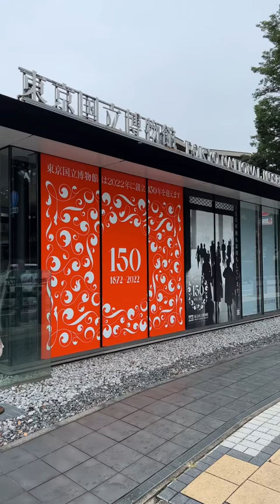国宝89件すべてを公開！「東京国立博物館のすべて」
東京国立博物館創立150年記念　特別展「国宝　東京国立博物館のすべて」

創立からちょうど150年。東京国立博物館が所蔵する国宝89件すべてを公開
約100年ぶりに里帰り展示が実現したキリンの剥製や《太刀　銘 三条》（名物 三日月宗近）をはじめ、国宝の刀剣が19点も展示